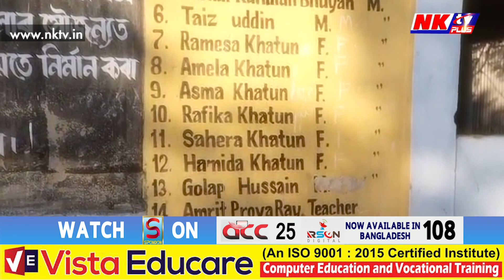চৰকাৰী বিদ্যালয়ৰ প্ৰধান শিক্ষকৰ মইমতালি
▶️ ২১৩ জন ছাত্ৰ-ছাত্ৰীৰ বিপৰীতে ৫জন শিক্ষক থকা সত্তেও নিয়মিতভাৱে নহয় পাঠদান
▶️ বিগত দুমাহ ধৰি ছাত্ৰ-ছাত্ৰীয়ে নাপায় মধ্যাহ্ন ভোজন
▶️ বৰপেটা জিলাৰ মন্দিয়া শিক্ষাখণ্ডৰ অন্তৰ্গত ১২২৩ নং শিলোচী প্ৰাথমিক বিদ্যালয়ৰ প্ৰধান শিক্ষকৰ বিৰুদ্ধে অভিযোগ